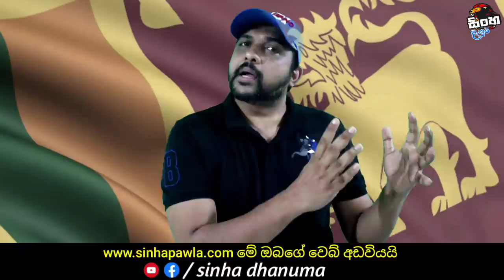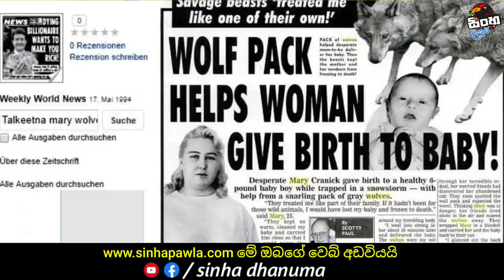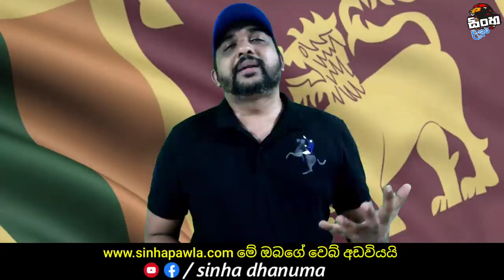ගිය ආත්මයේ ඇය වුර්කයෙක්ද?? | The Story of Mary Cranick